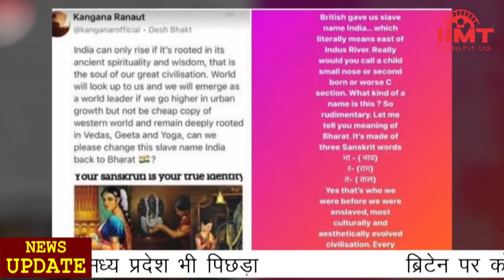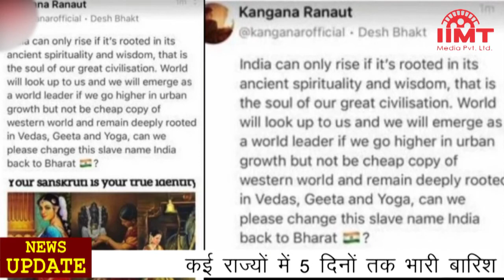News Live || 23-Jun-2021 || IIMT Media || माल्या, नीरव और चोकसी पर एक्शन, संपत्ति बैंकों को ट्रांसफर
माल्या, नीरव और चोकसी पर एक्शन, 9 हजार 371 करोड़ की संपत्ति बैंकों को ट्रांसफर
देश में बैंकिंग घोटालों के मामलों में सरकारी एक्शन का असर दिखने लगा है। ईडी के अनुसार भगोड़े कोरोबारी विजय माल्या, नीरव मोदी और मेहुल चोकसी की 9 हजार 371 करोड़ रुपये की संपत्ति सरकारी बैंकों को ट्रांसफर कर दी गई है जिससे धोखाधड़ी के कारण हुए नुकसान की भरपाई की जा सके। विजय माल्या और पंजाब नेशनल बैंक धोखाधड़ी मामलों में बैंकों की 40 प्रतिशत धनराशि पीएमएलए के तहत जब्त किए गए शेयरों की बिक्री से वसूली गई है। प्रवर्तन निदेशालय ने ट्वीट कर कहा कि इन तीनों मामलो में बैंकों को हुए कुल नुकसान की 80.45 प्रतिशत संपत्ति जब्त की गई है।

कोरोना से राहत, एक दिन में 50 हजार 784 नए केस, एक्टिव मामले घटे
देश में एक दिन में कोरोना के 50 हजार 784 नए मामले सामने आए जबकि इस दौरान 68 हजार 529 लोग रिकवर हुए और 1 हजार 359 लोगों की मौत हो गई। कोरोना से काबू हो रहे हालात के बीच 9 राज्य चिंता बढ़ा रहे हैं। इन राज्यों में रोजाना एक हजार से ज्यादा केस आ रहे हैं। इनमें महाराष्ट्र, केरल, कर्नाटक, तमिलनाडु, आंध्र प्रदेश, पश्चिम बंगाल, ओडिशा, तेलंगाना और असम शामिल हैं। केरल में तो कोरोना के नए केस का दैनिक आंकड़ा 12 हजार से भी ज्यादा है। देश में कोरोना संक्रमितों का कुल आंकड़ा 3 करोड़ के पार पहुंच गया है। दूसरी ओर, विशेषज्ञों का मानना है कि डेल्टा  प्लतस वैरिएंट देश में कोरोना की तीसरी लहर का कारण बन सकता है।

पहले दिन रिकॉर्ड बनाने के अगले दिन टीकाकरण में बड़ी गिरावट, टॉपर मध्य प्रदेश भी पिछड़ा
देश ने 21 जून को सर्वाधिक 85 लाख से ज्यादा कोरोना टीके लगाने का रिकॉर्ड बनाया था लेकिन अगले ही दिन टीकाकरण में रिकॉर्ड गिरावट देखने को मिली और केवल 54 लाख लोगों को ही टीके लगाए जा सके। हालांकि अन्य दिनों की तुलना में ये आंकड़ा फिर भी ज्यादा है। वहीं, पहले दिन 17 लाख टीके लगाकर देश में टाप पर रहा मध्य प्रदेश भी अगले दिन टीकाकरण में पिछड़ गया और राज्य में मात्र 68 हजार 370 टीके लगाए जा सके। हरियाणा में भी दैनिक टीकाकरण में 75 प्रतिशत की गिरावट देखने को मिली। हरियाणा 1 लाख 29 हजार लोगों को टीके लगाए गए जबकि एक दिन पहले 5 लाख 12 हजार टीके लगाए गए थे।

ब्रिटेन पर कोरोना के डेल्टान वेरिएंट का शिकंजा, अमेरिका भी आ सकता है चपेट में
देश में पहली बार सामने आए कोरोना वायरस के डेल्टाा वैरिएंट ने पूरे ब्रिटेन को चपेट में ले लिया है। अब इस बेहद संक्रामक कोरोना स्ट्रेमन का अमेरिका पर खतरा मंडराने लगा है। अमेरिका के शीर्ष संक्रामक रोग विशेषज्ञ डॉक्ट।र एंथनी फाउची ने चेतावनी दी कि कोरोना का डेल्टा  वैरिएंट सबसे बड़ा खतरा बन गया है। डेल्टा  वैरिएंट अगर अमेरिका में ऐसे ही फैलता रहा तो इस साल के आखिर में महामारी का रूप ले सकता है। अमेरिका में अभी हर 5 में से एक कोरोना केस डेल्टा  वैरिएंट का है। अमेरिकी विशेषज्ञ डॉक्टार पीटर होटेज ने कहा कि डेल्टा वैरिएंट कोरोना के अब तक के सभी वैरिएंट में सबसे ज्यागदा संक्रामक है।

कई राज्यों में 5 दिनों तक भारी बारिश का अलर्ट, दिल्ली में देर से पहुंचेगा मानसून
मौसम विभाग ने कई राज्यों में पांच दिनों तक भारी बारिश का अलर्ट जारी किया है। इनमें पश्चिमी हिमालयी क्षेत्र और नॉर्थवेस्टं के आसपास के इलाके शामिल हैं। ओडिशा, पश्चिम बंगाल के कुछ हिस्सों और पूर्वोत्तर भारत में हल्की से मध्यम बारिश के साथ कुछ स्थानों पर भारी बारिश हो सकती है। पूर्वी मध्य प्रदेश, दक्षिण-पूर्व राजस्थान, कोंकण, गोवा और गुजरात के कुछ हिस्सों में भी हल्की से मध्यम बारिश की संभावना है। वहीं, दिल्ली, राजस्थान, हरियाणा और पंजाब के कुछ हिस्सों में मानसून पहुंचने में एक हफ्ते की देरी हो सकती है। हालांकि इस साल मानसून पूर्वी, मध्य और उत्तर-पश्चिम भारत में सामान्य से पहले आगे बढ़ा है।

जम्मू-कश्मीर पर सर्वदलीय बैठक में शामिल होंगे केंद्र सरकार के बड़े नाम, पर एजेंडा अब भी 'सीक्रेट'
नई दिल्ली में प्रधानमंत्री आवास पर जम्मू-कश्मीर को लेकर कल होने वाली सर्वदलीय बैठक में तीन केंद्रीय मंत्रियों समेत कई वरिष्ठ अधिकारी और सुरक्षा एजेंसियों से जुड़े सर्वोच्च अधिकारी शामिल होंगे। बैठक में केंद्रीय गृहमंत्री अमित शाह, रक्षा मंत्री राजनाथ सिंह और केंद्रीय राज्यमंत्री जितेंद्र सिंह के शामिल होने की संभावना है। इसके अलावा एनएसए अजीत डोभाल, प्रधानमंत्री के प्रधान सचिव पीके मिश्रा और होम सेक्रेटरी अजय भल्ला भी बैठक में शामिल रहेंगे। वही, जम्मू-कश्मीर प्रशासन के सर्वेसर्वा और उपराज्यपाल मनोज सिन्हा सर्वदलीय बैठक में शामिल नहीं होंगे। हालांकि बैठक का एजेंडा क्या है, इस पर अभी तक कोई जानकारी सामने नहीं आई है।

कंगना बोलीं, इंडिया गुलामी की पहचान, भारत हो देश का नाम
बॉलीवुड एक्ट्रेस कंगना रनौत सोशल मीडिया पर काफी एक्टिव रहती हैं। कंगना रनौत ने अब  देश का नाम बदलने की सलाह दी है और कहा कि इंडिया का नाम बदलकर भारत कर देना चाहिए। इंडिया नाम ब्रिटिश लोगों ने रखा था और ये गुलामी की पहचान है। कंगना ने इंस्टाग्राम पर दो स्टोरी पोस्ट कर भारत और इंडिया के बीच का फर्क बताया और कहा कि  भारत संस्कृत शब्द है। इसमें भा से भाव, र से राग और त से ताल का अर्थ निकलता है। कंगना ने लिखा कि भारत तभी आगे बढ़ सकता है जब वो अपनी प्राचीन सभ्यता और संस्कृति में विश्वास कर उसी के रास्ते पर आगे बढ़ेगा। कंगना ने सभी से वेदों, गीता और योग से जुड़ने की अपील की है।